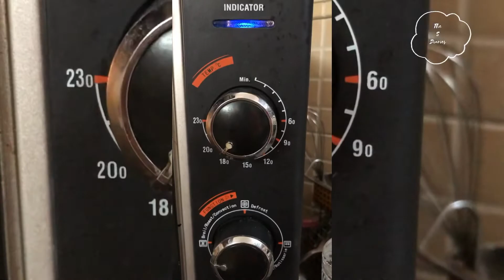ISLAND CAKE | HOMEMADE | 2020 CAKE TREND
Life is a summer, full of fun,
at the beach, under the sun. try this recipe and let your taste buds tingle